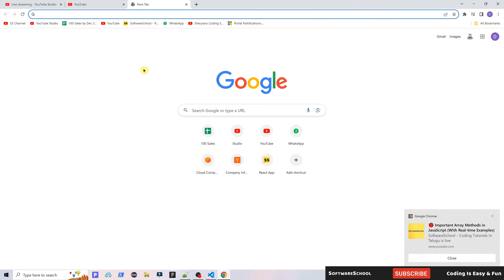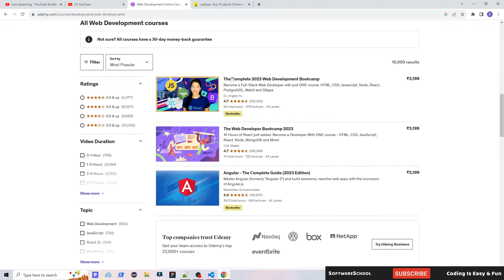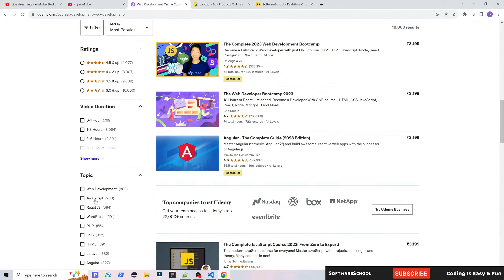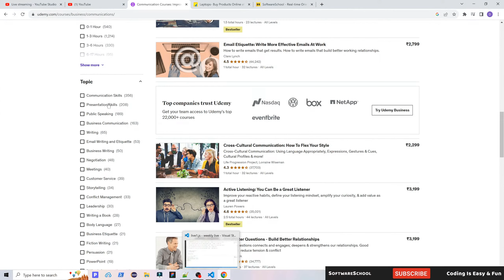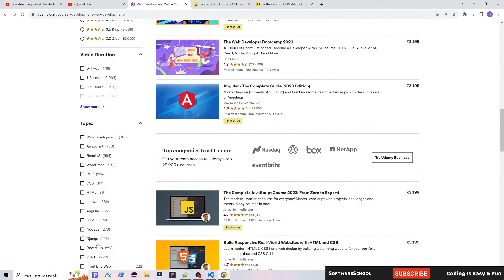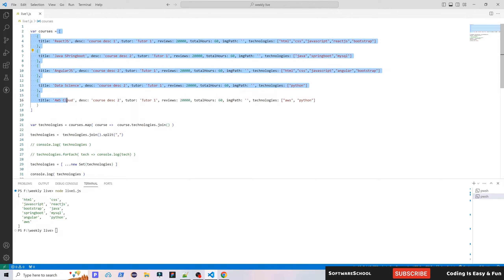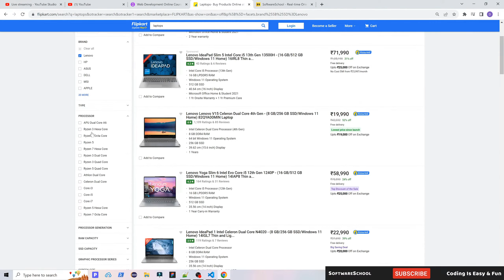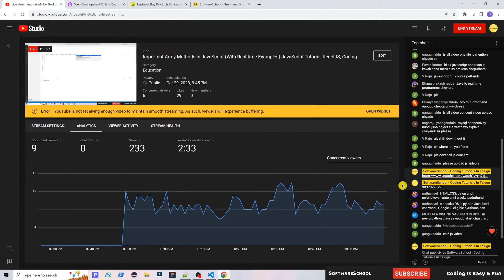JavaScript Tutorial For Beginners (Map, Filter Methods) ,JavaScript In Telugu, Learn JavaScript, JS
javascript telugu, javascript in telugu, javascript full course in telugu, java script telugu course, javascript telugu tutorial for beginners, javascript tutorial telugu, javascript interview telugu, js telugu,
javascript array map, array, javascript map, map javascript, javascript array methods, learn javascript arrays, javascript array functions, arrays explained,

javascript array practice, js arrays, mapping a javascript array, javascript array map telugu, arrays in javascript telugu, javascript array methods telugu, javascript arrays in telugu, array functions in javascript telugu, arrays in javascript in telugu,

👨‍💻👩‍💻 Real-time oriented training for Job Seekers

👉Coding classes in Telugu
👉Real-time projects
👉Resume building, Interview preparation, Mock interviews

SoftwareSchool
Software School
Telugu Coding Tutorials
Coding Tutorials in Telugu